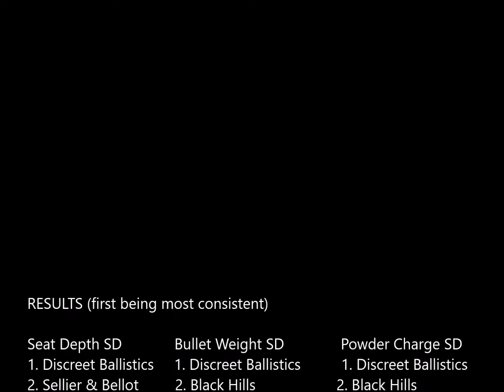300 Blackout Consistency Comparison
W took a look at the consistency of bullet weight, powder charge, and seat depth of popular commercially available subsonic 300 Blackout. Ammunition measured included:

Discreet Ballistics 190Gr Target
Remington UMC 220Gr
American Eagle 220Gr
Black Hills 220Gr
Sellier & Bellot 200Gr